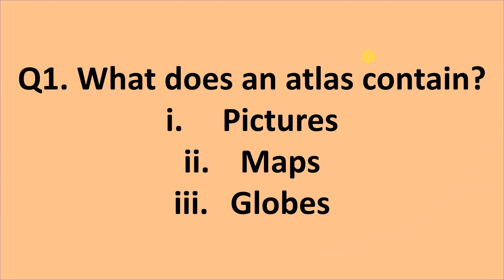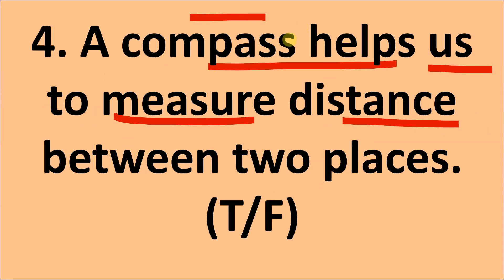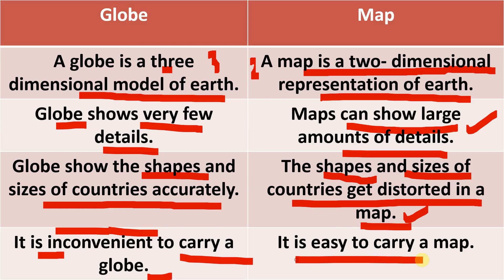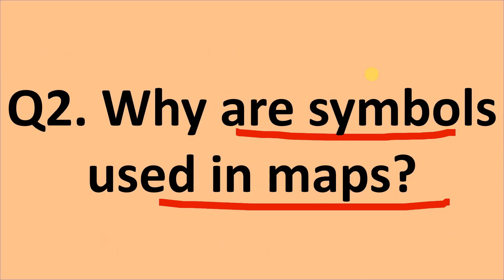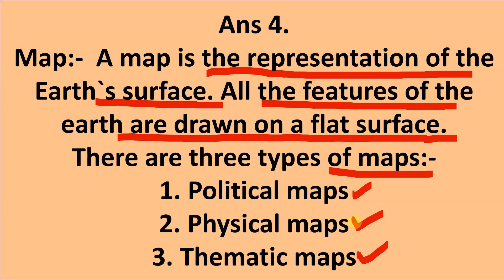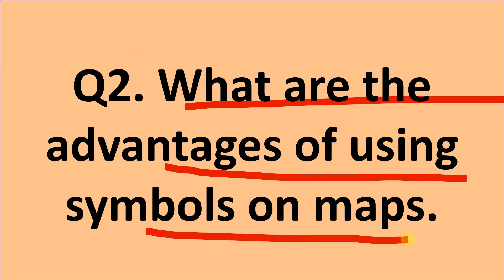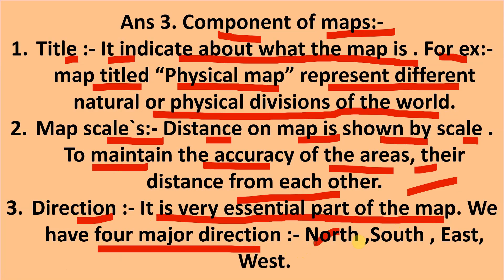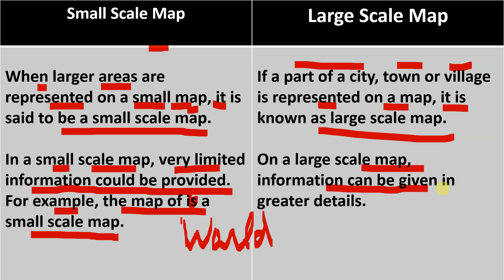Maps || Geography || Horizon my book of social science || class 6 || Chapter 4 || Full solution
Welcome to this comprehensive exploration of Chapter 4 - Geography Maps in Class 6 Social Science! In this video, we demystify the world of maps and provide you with a full solution to understand and navigate through this important aspect of geography. Join us as we dive into the intricacies of geography maps.

🔥 Gain a deep understanding of geography maps through this comprehensive exploration of Class 6 Social Science, Chapter 4. We delve into the various types of maps, their components, and how to interpret and use them effectively. From topographic maps to thematic maps, we cover it all, ensuring you have a solid foundation to excel in your geography studies.

🌍 This video is a must-watch for students studying Class 6 Social Science or anyone interested in understanding the power and significance of geography maps. Our detailed explanations and practical examples provide a full solution to mastering the concepts covered in Chapter 4. Don't miss out on this opportunity to enhance your geographical knowledge and sharpen your map-reading skills!

🎓 Whether you're a student, educator, or simply curious about the world around you, this video offers valuable insights and guidance on understanding geography maps. Join us on this educational journey and unlock the secrets of cartography!

"Mastering Chapter 4: Geography Maps | Class 6 Social Science - Full Solution"
"Unlocking the Secrets of Geography Maps: Chapter 4 | Class 6 Social Science - Full Solution"
"Embark on a Journey of Exploration: Class 6 Social Science - Geography, Chapter 4 - Full Solution for Maps"
"Unveiling the Wonders of Chapter 4: Geography Maps | Class 6 Social Science - Full Solution"
"Prepare to Be Amazed: Class 6 Social Science - Geography, Chapter 4 - Full Solution for Maps"
Demystifying Geography Maps: Dive into Chapter 4 | Class 6 Social Science - Full Solution"
"Journey into Chapter 4: Geography Maps | Class 6 Social Science - Full Solution"
"Exploring the Essence of Chapter 4: Geography Maps in Class 6 Social Science - Full Solution"
"Class 6 Social Science - Full Solution: Chapter 4 - Geography Maps Revealed"
"Understanding Geography Maps: Class 6 Social Science - Full Solution, Chapter 4 Exploration"
"Unleashing the Power of Chapter 4: Geography Maps | Class 6 Social Science - Full Solution"
"Unlocking the Secrets of Chapter 4: Geography Maps | Class 6 Social Science - Full Solution"
"Class 6 Social Science - Full Solution: Chapter 4 - Geography Maps | Dive into Exploration"
"Discover the Magic of Chapter 4: Geography Maps | Class 6 Social Science - Full Solution"
"Embark on an Epic Journey: Class 6 Social Science - Geography, Chapter 4 - Full Solution for Maps"